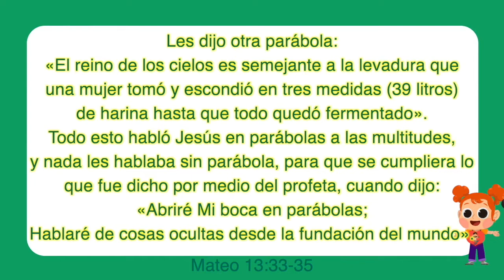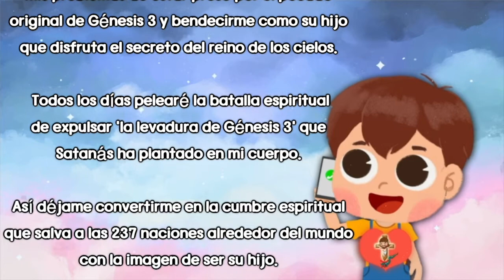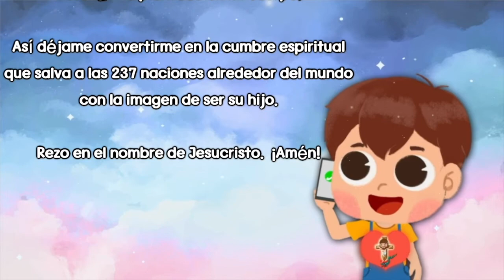¡Jesús es el Cristo, la Levadura del Evangelio para Disfrutar del Secreto del Cielo!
[Adoración en video de 10 min]
- 24/7/2022

El Camino de Salvación
Iglesia Jesús Amor Grupo Infantil
Iglesia  Jesús Amor

 Gracias por darme 'Jesucristo de Génesis 3:15, la levadura del evangelio' que resolvió todos mis problemas de estar preso por el pecado original de Génesis 3 y bendecirme como su hijo que disfruta el secreto del reino de los cielos.
 Todos los días pelearé la batalla espiritual de expulsar ‘la levadura de Génesis 3’ que Satanás ha plantado en mi cuerpo.  Así déjame convertirme en la cumbre espiritual que salva a las 237 naciones alrededor del mundo con la imagen de ser su hijo.
Rezo en el nombre de Jesucristo.  ¡Amén!